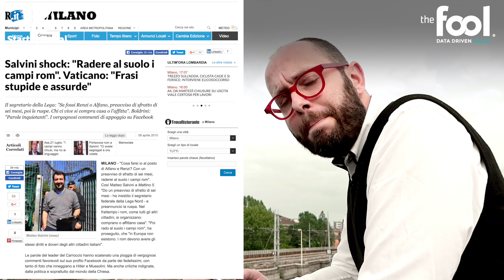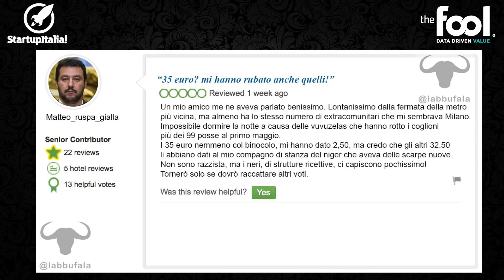14 - Il sonno di Salvini - l'analisi di Matteo Flora - contenuti